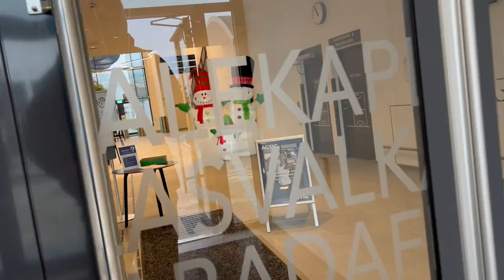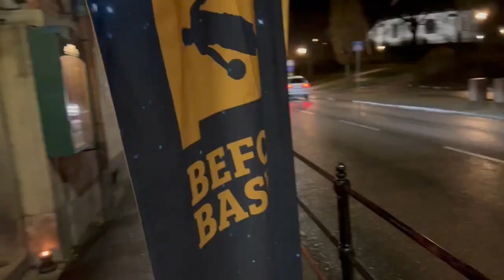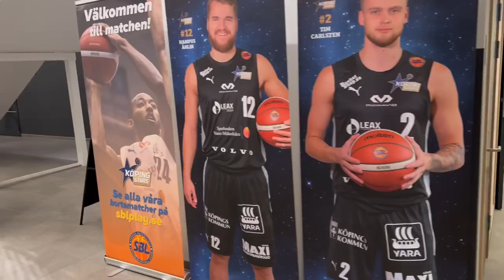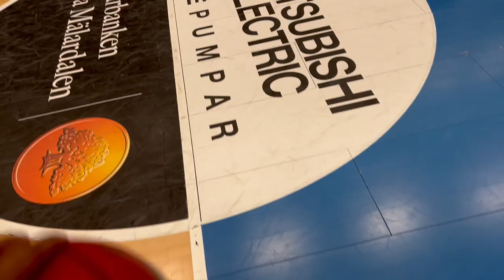GAMEDAY VLOG: Overseas Basketball Player In Sweden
ITS THE BEST DAY OF THE WEEK AND THAT IS GAME DAY!!! I’m giving y’all some insight on my routine as a Professional Basketball player. I enjoy making these vlogs as a digital album to look back on In the future as well as sharing my passion with the world.